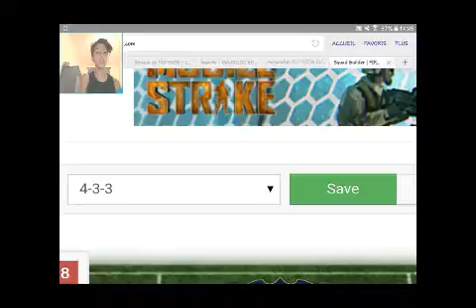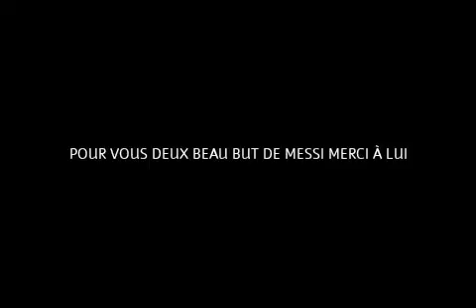Le 11 des plus beau but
Ce soir France -?Roumanie je fais une video pour ça et vous faire plaisir